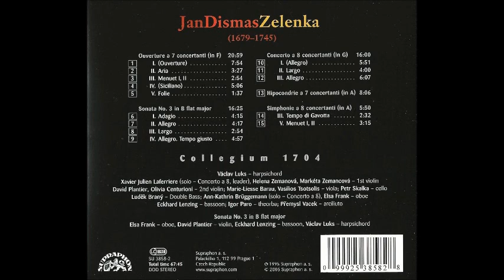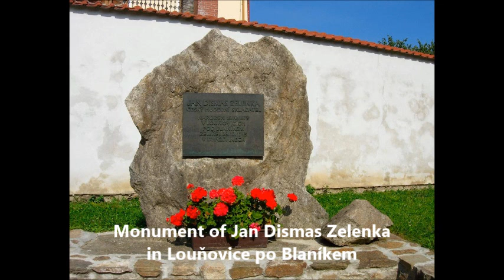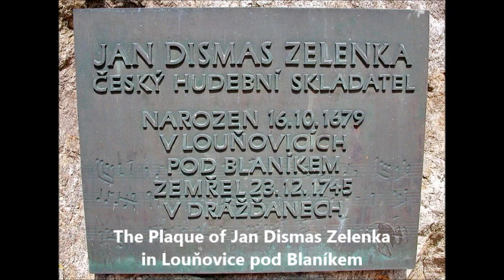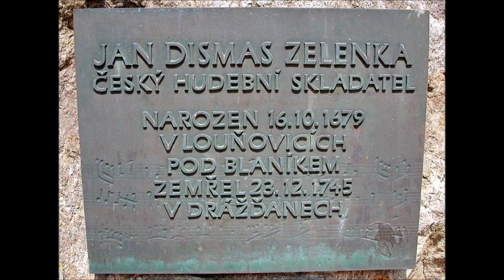Jan Dismas Zelenka Overture a 7 Concertanti in F, Vaclav Luks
1. Ouverture
2. Aria
3. Menuet I, II
4. Siciliano
5. Folie